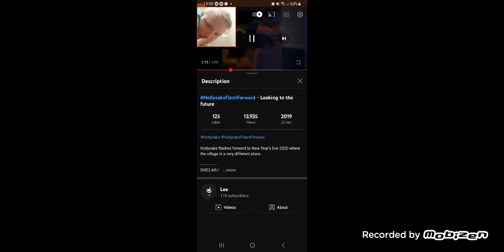reaction to hollyoaks